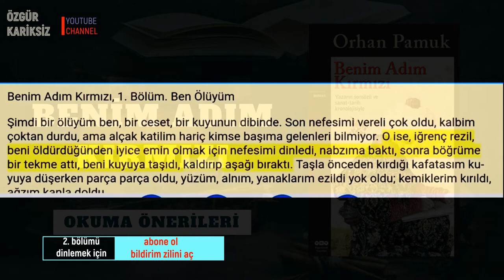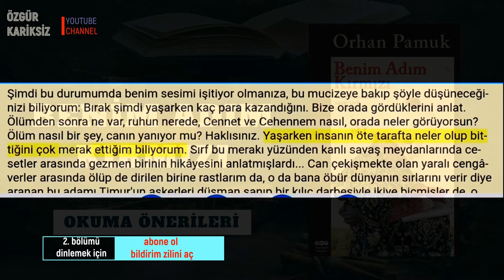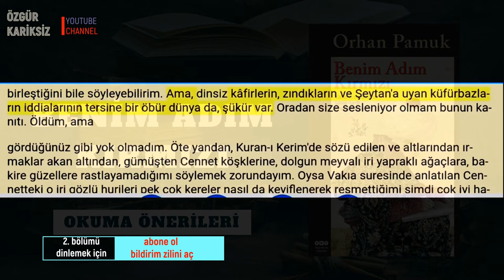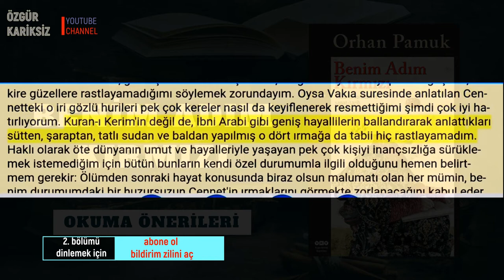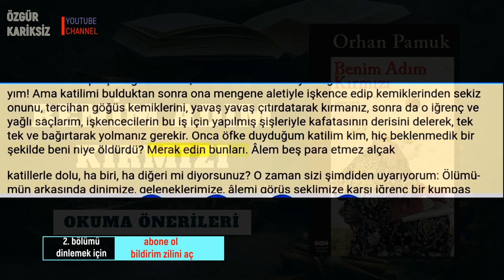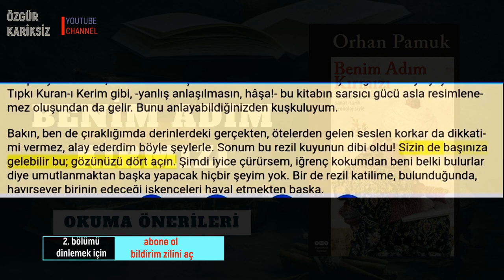ORHAN PAMUK - BENİM ADIM KIRMIZI - 1. BÖLÜM -BEN ÖLÜYÜM- Altyazılı SESLİ KİTAP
ORHAN PAMUK BENİM ADIM KIRMIZI 1. BÖLÜM  -BEN ÖLÜYÜM- ALTYAZILI | SESLİ KİTAP
HAYATA DAİR KÜLTÜR, SANAT VİDEOLARI, ULUSAL VE GLOBAL HABER VE EĞİTİM ALANINDA VİDEOLAR... İYİ SEYİRLER..